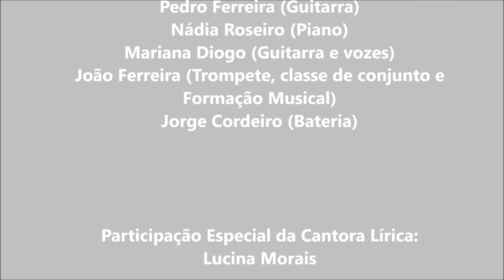Apresentação de Primavera EMI PAM Pego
Apresentação de Primavera da Escola de Música Itinerante do Pego - Primeira aula de Música, no dia 18/03/17, na Junta de Freguesia do Pego - Abrantes.